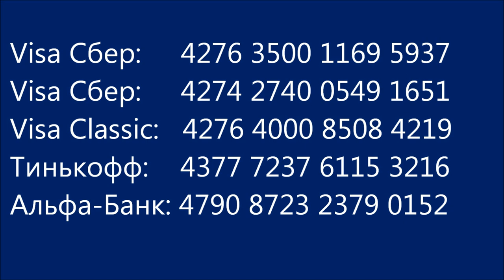Ассоль ждёт алые паруса. Assol